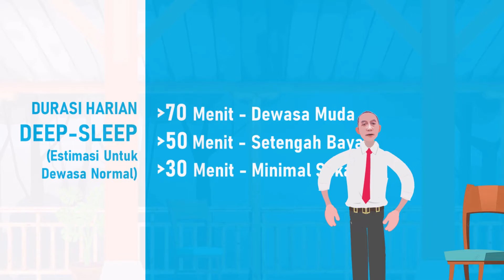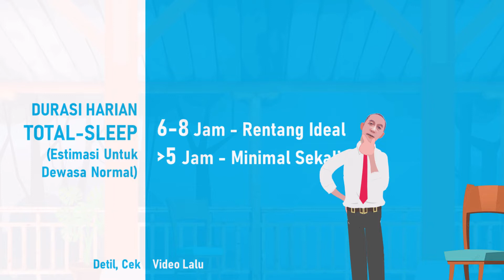REM Sleep (Bahasa Indonesia, Tidur REM) | Kesehatan Holistik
Semoga bisa menambah khasanah bahasan ttg tidur/sleep-science, khususnya REM Sleep. Rada jarang nih, yg mbahas REM-Sleep, kecuali sekedar bahasan yg cetek-cetek saja. Semoga yg ini ngga terlalu cetek. Kalo ada suhu yg mau melengkapi silakan aja. Penting nih soal tidur untuk menjaga kesehatan secara holistik. Tks.